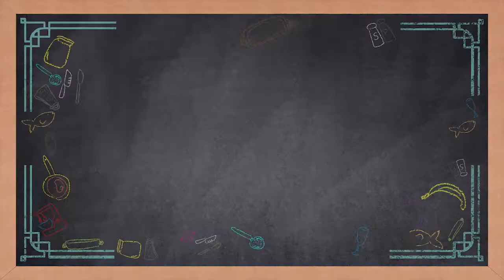[Eats Sarap] Sweetened Tuyo Stir-Fry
Hong Kong Style Fried Noodles ba 'ka mo? Mag Sweetened Tuyo Stir-Fry ka na lang! Noodles with a Pinoy seafood twist na siguradong katatakaman mo at ng buong pamilya!